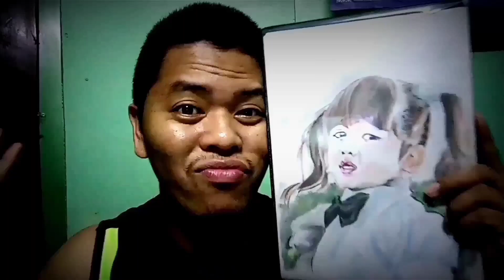ESTHER HNAMTE PORTRAIT (4 year old child)Mizoram/northeast India ||FILIPINO DRAWING VLOG REACTION..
4yearoldsinger trendingvideo..talented kid..